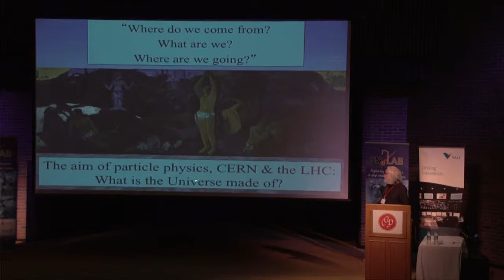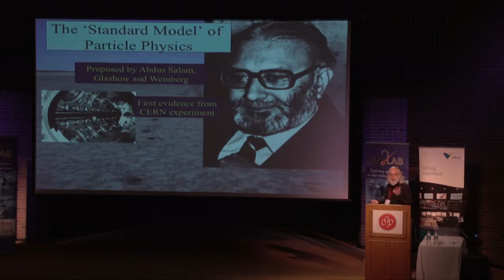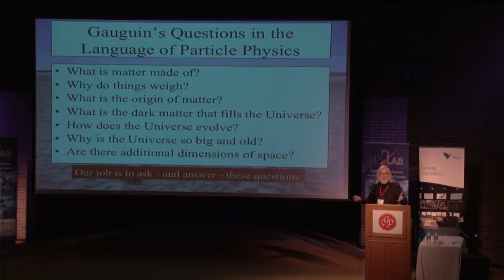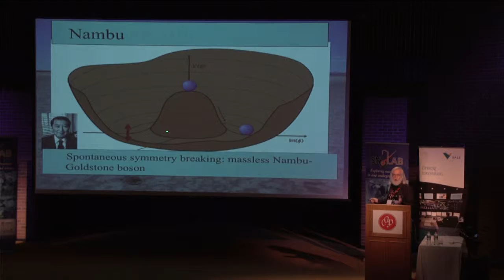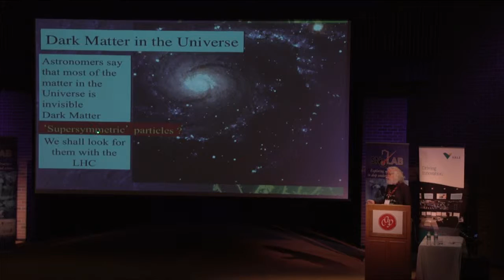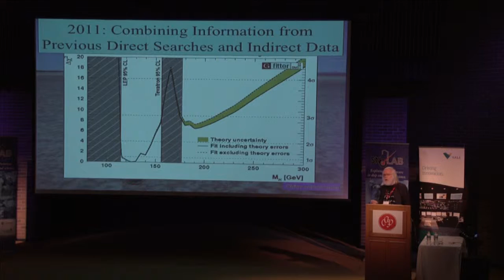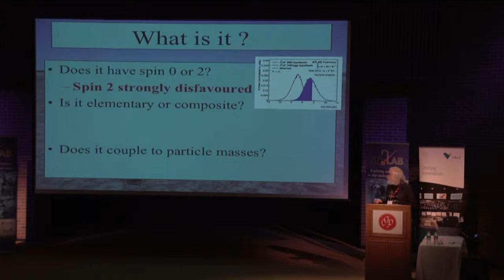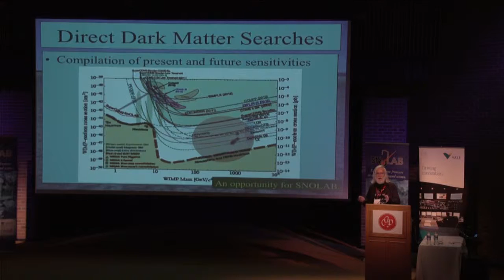2014 Herzberg Memorial Public Lecture: The Higgs Boson and Beyond by John Ellis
2014 Herzberg Memorial Public Lecture, Laurentian University, Monday, June 16, 2014, 7:30 P.M., Rooms FA-054+5+6, A-226

John Ellis, King’s College, London, UK
The Higgs Boson and Beyond

ABSTRACT: Where do we come from? What are we? Where are we going? The discovery of the Higgs Boson at the LHC provides new insights into these basic questions about the Universe, marking the start of a new era in fundamental physics, and opening new vistas in astrophysics and cosmology as well as particle physics.

BIOGRAPHY: John Ellis currently holds the Clerk Maxwell Professorship of Theoretical Physics at King's College in London. After his 1971 PhD from Cambridge University, he worked at SLAC, Caltech, and CERN (Geneva), where he was Theory Division Leader for six years. His research interests focus on the phenomenological aspects of elementary particle physics and its connections with astrophysics, cosmology and quantum gravity. Much of his work relates directly to interpreting results of searches for new particles. He was one of the first to study how the Higgs boson could be produced and discovered. He is currently very active in efforts to understand the Higgs particle discovered recently at CERN, as well as its implications for possible new physics such as dark matter and supersymmetry. He also studies possible future particle accelerators, such as the Compact Linear Collider (CLIC) and future circular colliders, is known for his relentless efforts to promote global collaboration in particle physics. John Ellis was awarded the Maxwell Medal (1982) and the Paul Dirac Prize (2005) by the Institute of Physics. He was elected Fellow of the Royal Society of London in 1985 and of the Institute of Physics in 1991, and is an Honorary Fellow of King's College Cambridge and of King's College London.

HISTORY OF THE HERZBERG MEMORIAL PUBLIC LECTURE: In 2000, the CAP Council made a decision in to change the Sunday lecture given at its Annual Congress from a keynote lecture to a public lecture. The lecture would be named the “Herzberg Memorial Public Lecture” in honour of Nobel Laureate Dr. Gerhard Herzberg, longstanding member of the CAP, in recognition of Dr. Herzberg’s known desire to increase the awareness and appreciation of science amongst the public, particularly youth. Support for the Herzberg lecturer is provided, in part, through a bequest from Dr. Herzberg.